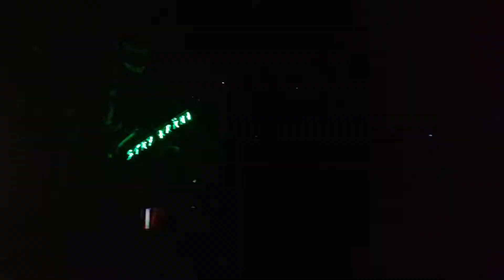27.10.2018 Tante JU Dresden - Hämatom - Ikarus Erben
Bestie der Freiheit Tour 2018